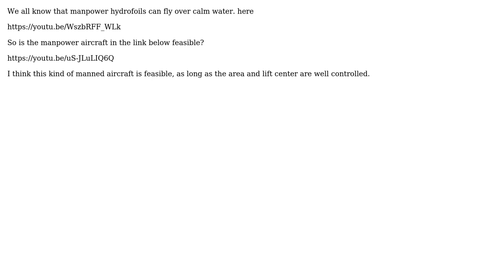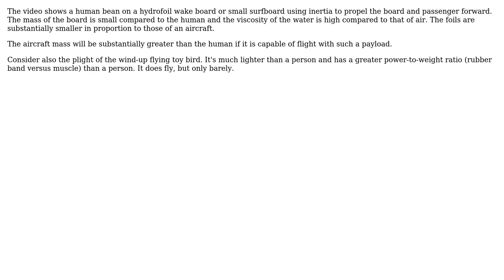Engineering: Is such manned flight feasible? (2 Solutions!!)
Engineering: Is such manned flight feasible?

With thanks & praise to God, and with thanks to the many people who have made this project possible! | Content (except music & images) licensed under CC BY-SA | Music | Images & others | With thanks to user fred_dot_u user enbin user alephzero and the Stack Exchange Network Trademarks are property of their respective owners. You are responsible for your own actions.